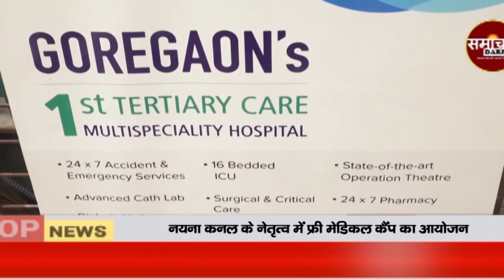नयना कनल के नेतृत्व में फ्री मेडिकल कैंप का आयोजन | SAMACHAR DARPAN